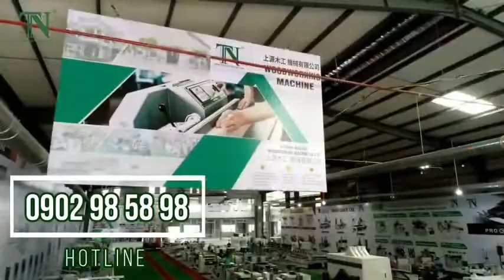Mây dán cạnh đơn giản 4 chức năng | Cty Máy chế biến gỗ Thượng Nguyên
🌈 MÁY DÁN CẠNH 4 CHỨC NĂNG
🌈 HIỆU: GOODTECH
🥰 TEAM SALES TN
☎ Hotline : 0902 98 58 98 - Ms. Trinh.
👉 Cell/Zalo: 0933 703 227 - Ms. Quý.
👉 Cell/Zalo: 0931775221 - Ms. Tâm